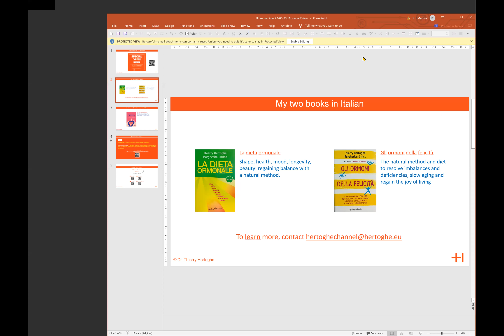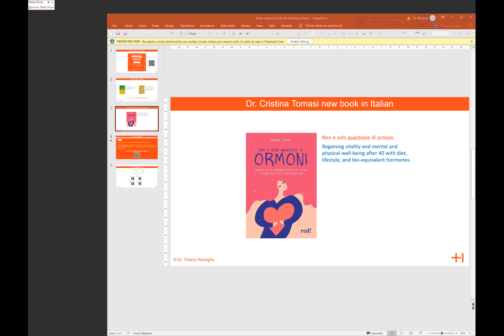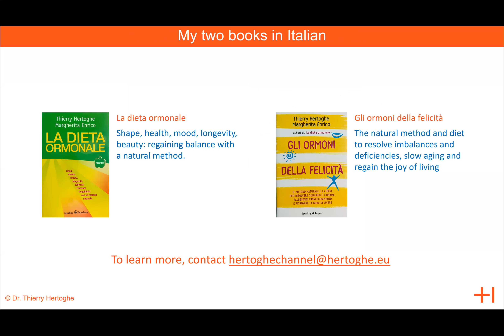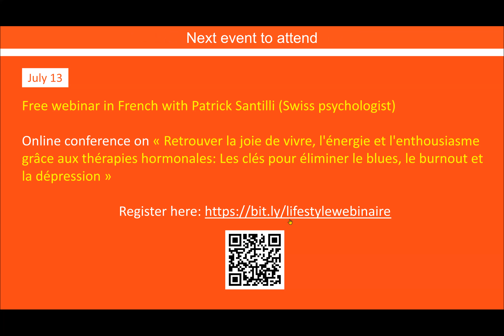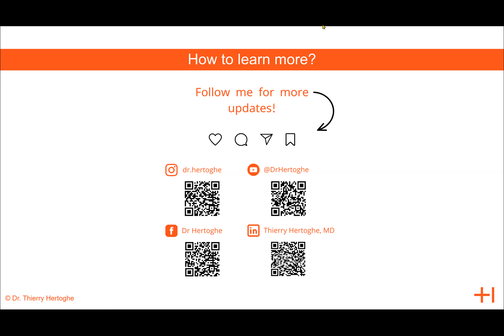Webinar replay | Hormone Therapies for Women | Dr. Hertoghe and Cristina Tomasi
We hope you will like this video full of ready-to-use information. If you wish, we also have a lot of different videos on different hormone therapies on our YouTube Channel.

We also have a medical school with a lot of different courses, programs, and medical books on the following

Best regards,
The Dr. Hertoghe team